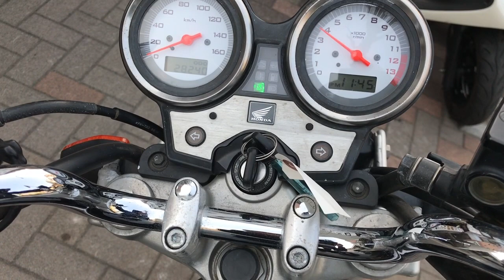VTR250 中古車 バイクショップ名:モトグレート